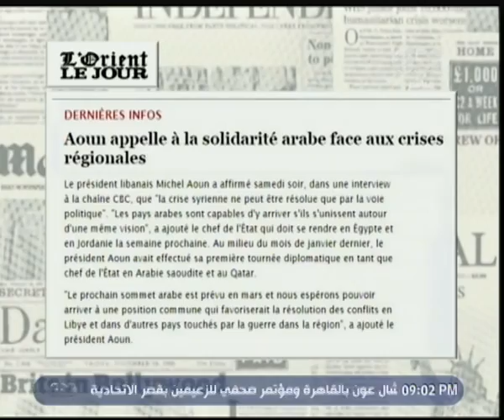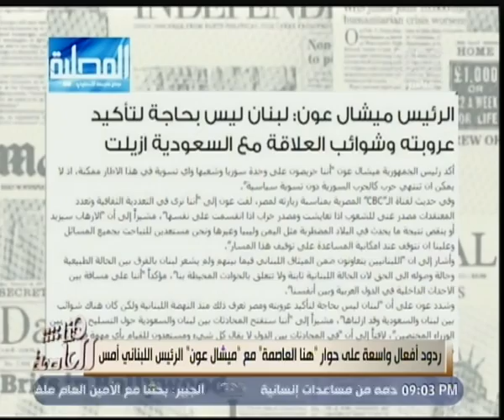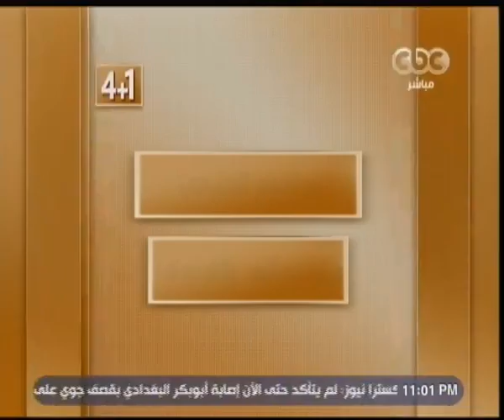هنا العاصمة | حلقة المناظرات الأسبوعية 4+1 | الحلقة الكاملة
حلقة هنا العاصمة - حلقة المناظرات الأسبوعية 4+1 ‬| حلقة 12 فبراير 2017

ضيوف الحلقة
النائب - محمد انور السادات
العميد خالد عكاشة الخبير الامني
شريف خالد رئيس إحدى شركات الأمن والحراسة
دكتور سعيد صادق أستاذ علم الاجتماع بالجامعة الأمريكية
ابراهيم الجارحي
اميرة العادلي
عمرو فارس
معتمر امين